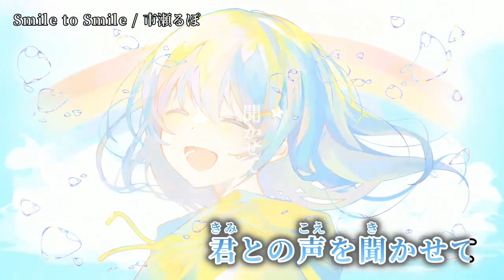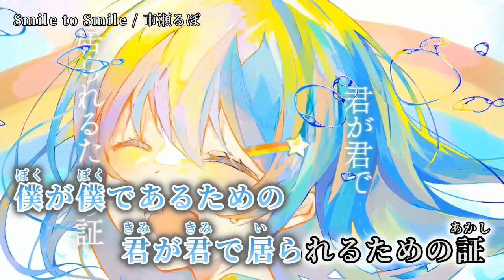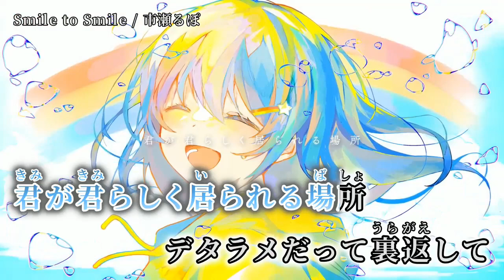【ニコカラ】Smile to Smile【off vocal】[＋2]